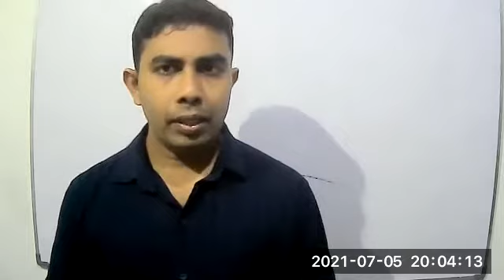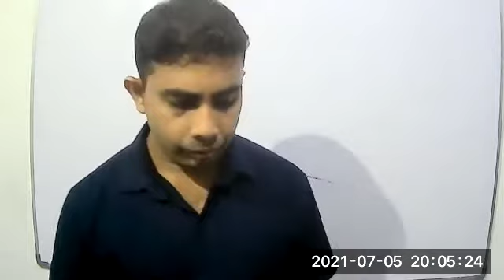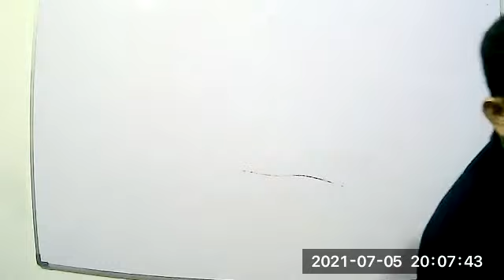Sunday English Course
1st Video of Zoom Class on 5th July 2021